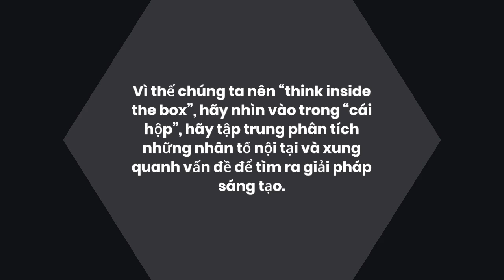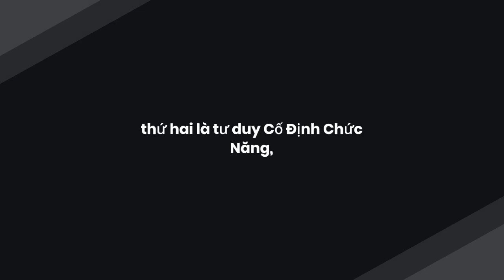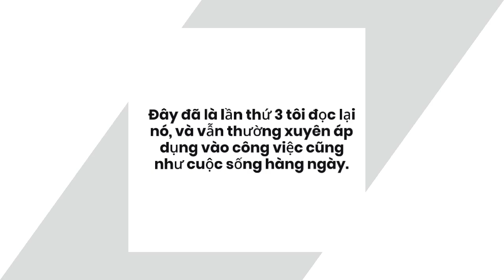Review Sách Sáng Tạo Từ Khuôn Mẫu – Sáng Tạo Cũng Có Công Thức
Nội dung bài viết:
Khi nhắc đến 2 từ “Sáng Tạo“, chúng ta hay nghĩ đó là một khả năng thiên bẩm; và chúng ta hay nghĩ tới cụm từ “think outside the box” hay “think out of the box” – dịch nôm na là nghĩ ra bên ngoài cái hộp. Đây có lẽ chính là vấn đề khiến cho nhiều người thấy sáng tạo là điều gì đó quá khó.

Cuốn sách Sáng Tạo Từ Khuôn Mẫu lại đi theo hướng ngược lại. 2 tác giả Drew Boyd và Jacob Goldenberg tin rằng các giải pháp, câu trả lời sáng tạo luôn nằm ngay trong vấn đề, ngay trong những thứ xung quanh chúng ta, xung quanh vấn đề.

Vì thế chúng ta nên “think inside the box”, hãy nhìn vào trong “cái hộp”, hãy tập trung phân tích những nhân tố nội tại và xung quanh vấn đề để tìm ra giải pháp sáng tạo. Chứ không phải “think outside” một cách lan man.